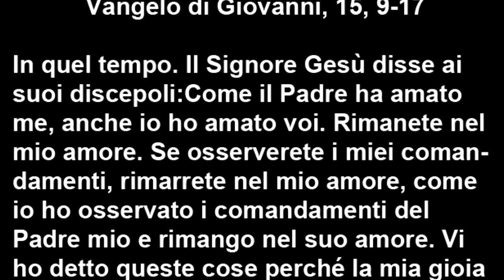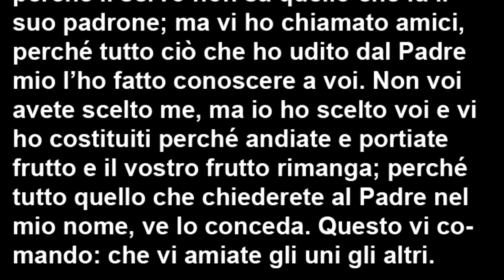Liturgia Fest Ambr. - 4° Domenica di Pasqua C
Commento al Vangelo della 4° Domenica di Pasqua ambrosiana (anno C) -- Giovanni, 15, 9-17 a cura di Padre Gianni Terruzzi